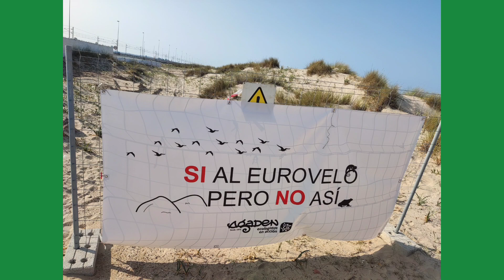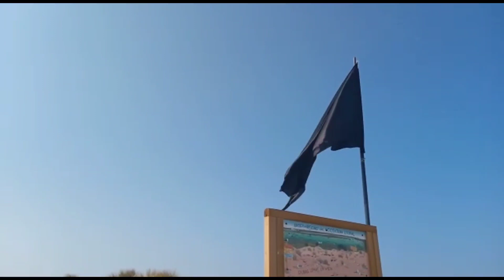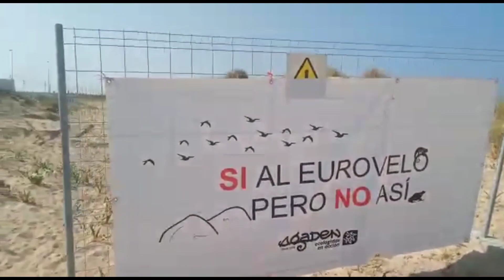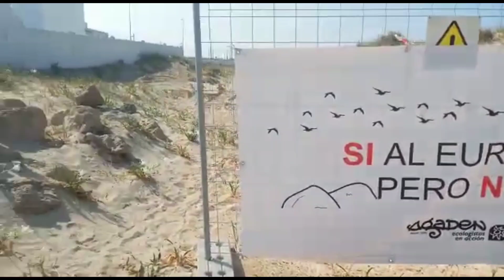Concentración de rechazo obras del Eurovelo en Cádiz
Un centenar de personas, convocadas por AGADEN-Ecologistas en Acción, se han concentrado; hoy sábado, 1 de julio; en el Chato (playa de Cortadura – Torregorda de Cádiz), como muestra de rechazo a las obras del Eurovelo.
Ecologistas en Acción ha concedido este año una bandera negra a la playa, baldón que esperemos se pueda revertir retirando el proyecto. Este sábado se ha procedido a izar y colocar físicamente la bandera negra.
El actual trazado del carril cicloturista Eurovelo por la playa de Cádiz es un auténtico despropósito, como ha sido denunciado en reiteradas ocasiones a su responsable, la Consejería de Sostenibilidad, Medio Ambiente y Economía Azul, al poner en peligro una de las zonas de nidificación del chorlitejo patinegro, un ave en peligro de extinción, y al disponer ya de un trazado alternativo, el que discurre paralelo a la vía del tren, que hace innecesario ese emplazamiento en el cordón dunar.